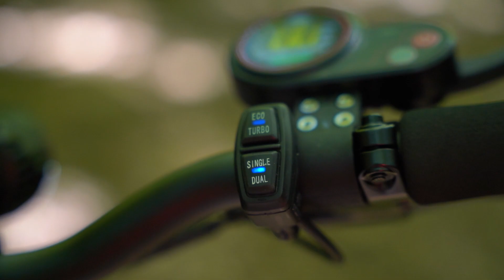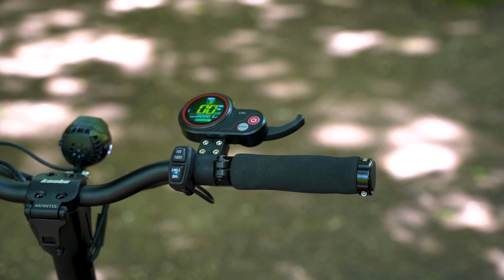Kaabo | Mantis 10 Elektrikli Scooter İnceleme ve Test Sürüşü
Yoğun talep üzerine Türkiye'ye getirdiğimiz Kaabo Mantis 10 modelinin inceleme ve sürüş videosu sizlerle!

Güç ve eşsiz hareket kabiliyeti bir arada! Mantis 10’un dinamik yapısı ve 2.000 W (Peak Power 3.700 W)'lık motor gücüyle bir scooterda aradığınız her şeyi bulacaksınız. Çok beğenilen tasarımının yanı sıra Yarı Hidrolik Fren + Rejeneratif EABS sistemi ile güvenliğiniz de ön planda.

Kaabo Mantis 10 modelini yerinde inceleyerek, test sürüşü ile deneyimleyebilmeniz için sizleri Ecovolt Scooters mağazalarına bekliyoruz;

Modele ait güncel fiyat ve özelliklere web sitemizden de ulaşabilirsiniz;